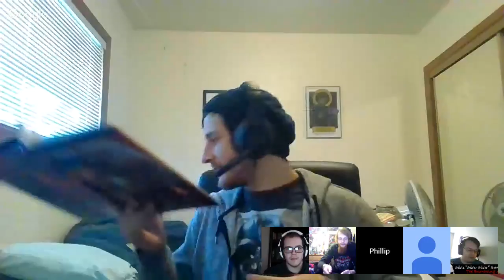Red Dawn session 4 Conflict and Conflageration